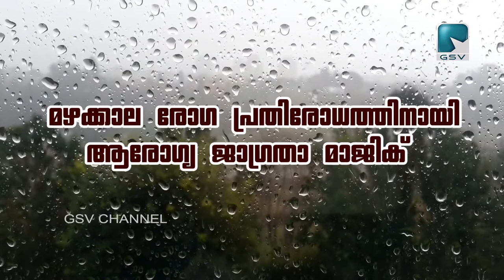മഴക്കാല രോഗ പ്രതിരോധത്തിനായി ആരോഗ്യ ജാഗ്രതാ മാജിക്കുമായി പ്രശസ്ത മജീഷ്യൻ രാജീവ് മേമുണ്ട